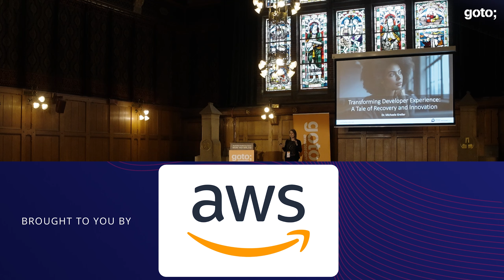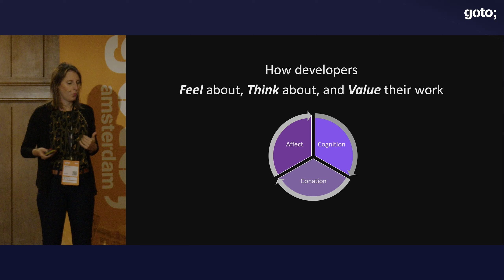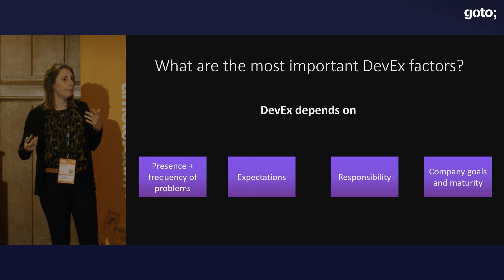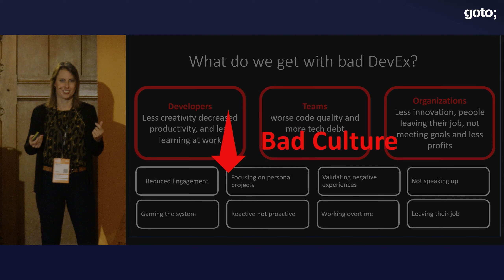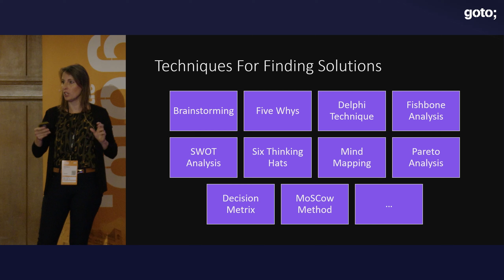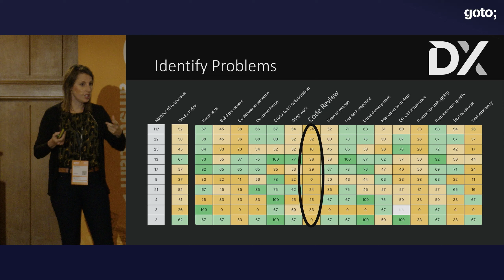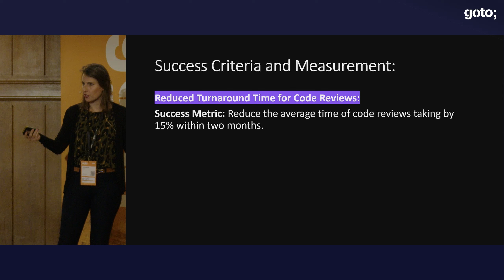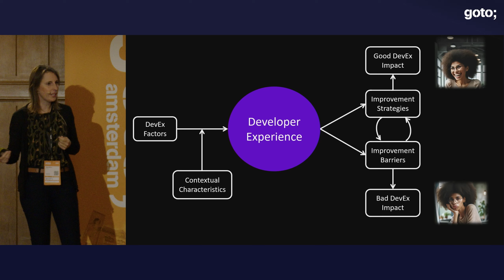Transforming Developer Experience: A Tale of Recovery & Innovation • Michaela Greiler • GOTO 2024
Michaela Greiler - Code Reviews Expert, Trainer & Consultant @seunlocked

ABSTRACT
In this talk, we delve into the critical role Developer Experience (DX) plays in the productivity, satisfaction, and overall success of software development teams. Through a compelling narrative, we explore the journey of a software development team plagued by inadequate testing infrastructure, accumulated technical debt, and a cumbersome software delivery process. This story serves as a backdrop to introduce and discuss key DX factors identified in recent research and their significant impact on a team's efficiency and morale.

We further examine the coping mechanisms developers resort to when faced with poor DX, such as focusing on external projects or withdrawing from work and the long-term negative outcomes that can arise, including decreased productivity, diminished job satisfaction, and increased turnover. The presentation highlights the pitfalls of implementing performance metrics without consideration of their impact on DX and proposes an actionable framework for measuring and improving DX, linking theory with practice.

By mapping these research findings and strategies back to our initial story, attendees get a holistic understanding of DX's importance and practical steps for enhancing it within their teams. [...]

TIMECODES
00:00 Intro
03:00 Developer experience (DevEx)
04:34 Understanding DevEx
06:07 Does DevEx matter?
09:28 DevEx factors
14:09 Culture & psychological safety
15:17 What we get with better DevEx
20:04 How to improve DevEx
31:15 DevEx improvement pitfalls
38:31 Ranking solutions & action plan
41:22 Ownership & responsibilities
44:58 Summary
46:50 Outro

RECOMMENDED BOOKS
Matthew Casperson • DevEx as a Service •
Marcus Maestri • Developer Experience •
Caroline Lewko & James Parton • Developer Relations •
Stephanie Stimac • Design for Developers •
Bill Doerrfeld • Developer Experience •